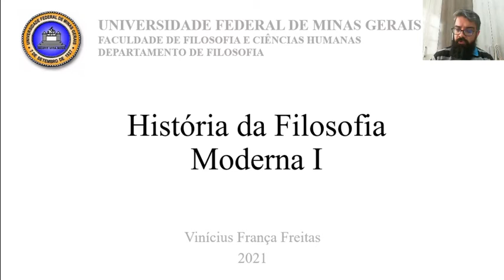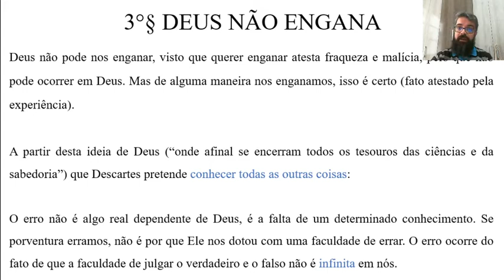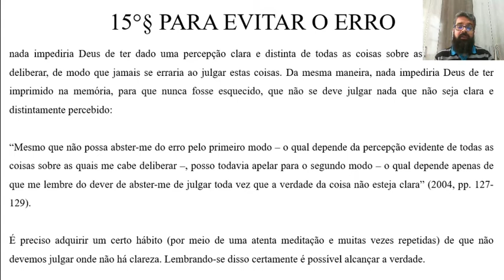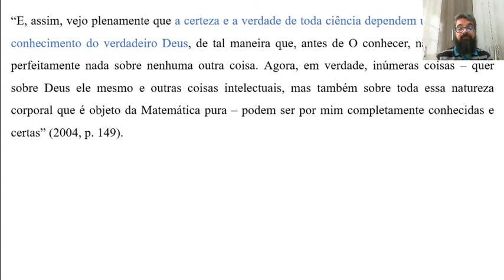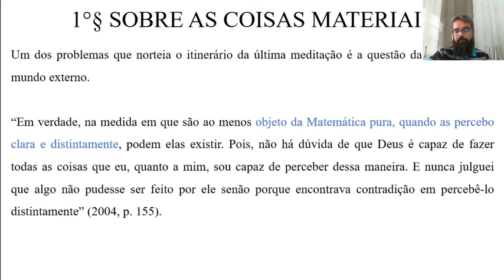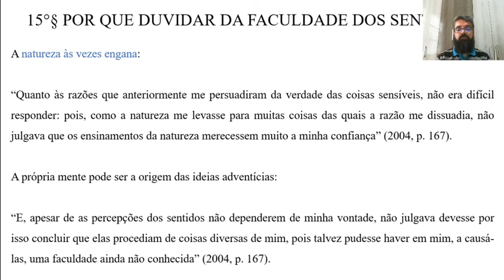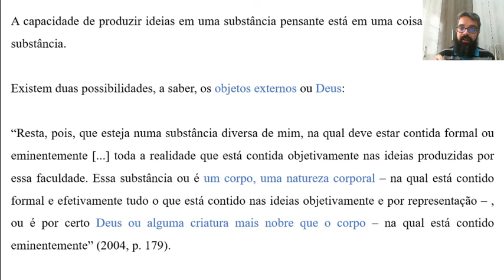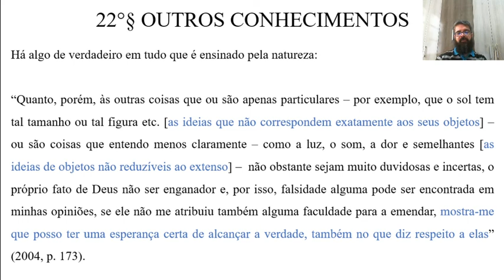Aula 08: Descartes (Meditação VI)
DISCIPLINA: História da Filosofia Moderna I
CÓDIGO: FIL272

Texto base: Descartes (Meditações sobre filosofia primeira, Meditação VI)

EMENTA DA DISCIPLINA

O curso introduz contribuições do pensamento filosófico moderno, com ênfase nos séculos XVII e XVIII. Dentre os(as) autores(as) eminentes, destacam-se: Michel de Montaigne, Francis Bacon, Pierre Bayle, René Descartes, LordShaftesbury, Margaret Cavendish, John Locke, Anne Conway, Mary Astell, Catherine Cockburn, Baruch Spinoza, Gottfried Leibniz, Francis Hutcheson, Thomas Reid, David Hume. Dentre os problemas e conceitos centrais, encontram-se: ceticismo, existência e conhecimento do mundo exterior, cogito, matéria pensante, qualidades primárias e secundárias dos objetos, substância, identidade, causação, razão, método, raciocínio, ciência, natureza, arte, beleza, ordem, harmonia, bom senso, senso comum, história. Além do estudo crítico de bibliografia primária e secundária, compete à turma realizar atividades semanais práticas de redação e debate de textos próprios, num exercício prático de apropriação da literatura moderna a suas experiências e saberes atuais.

ADVERTÊNCIA LEGAL

Adverte-se, para os devidos fins, que a imagem dos docentes, discentes e demais envolvidos, além do conteúdo oral e escrito das aulas, encontram-se legalmente protegidos pela Lei nº 9.610/98 (Lei de Direitos Autorais) e somente poderão ser utilizados para fins exclusivamente acadêmicos a que se destinam e no âmbito interno da Universidade Federal de Minas Gerais (UFMG).
Estão proibidas quaisquer outras formas de utilização, tais como copiar, editar, adicionar, reduzir, exibir, difundir publicamente, transmitir a terceiros, bem como trocar, emprestar ou praticar qualquer ato de comercialização.
A violação a quaisquer desses direitos exclusivos dos titulares acarretará as sanções previstas na Lei nº 9.610/98 (Lei de Direitos Autorais), nos arts. 184 e 186 do Código Penal, sem prejuízo da apuração de transgressão disciplinar de servidores (Lei nº 8.112/90) e discentes (Estatuto da UFMG).

Belo Horizonte, 31 de julho de 2020.